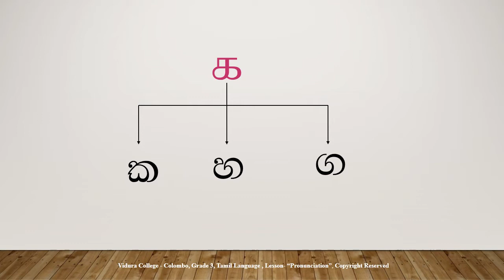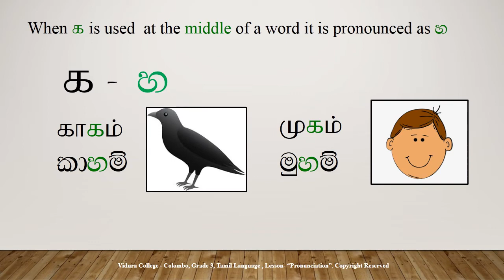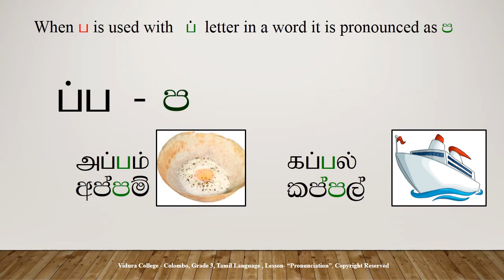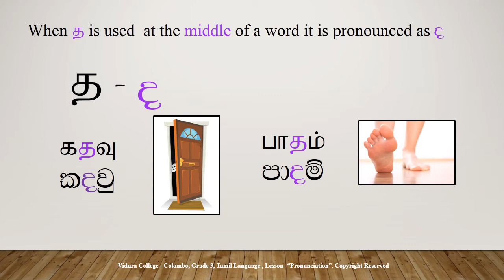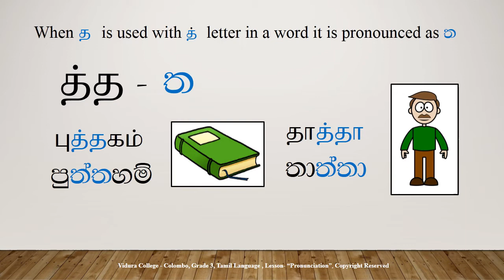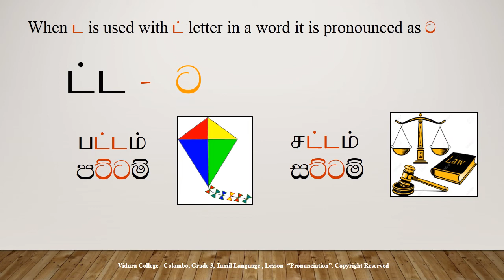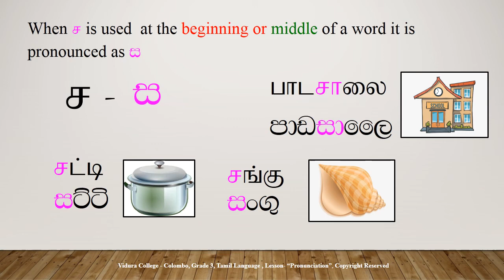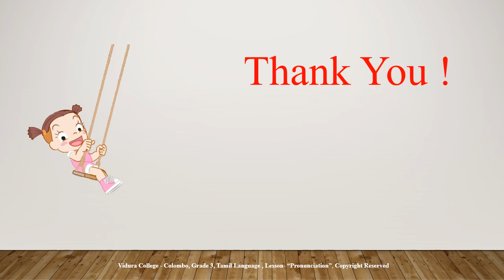Grade 3, Tamil Language Pronunciation